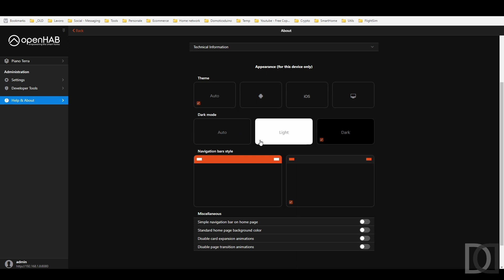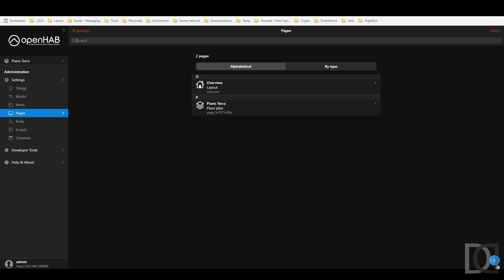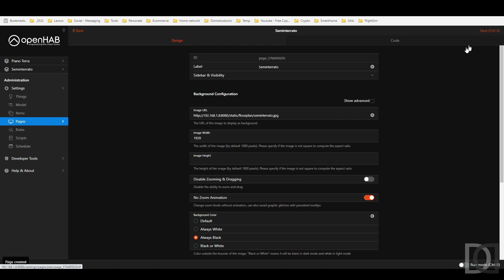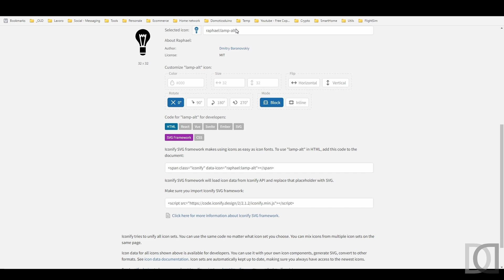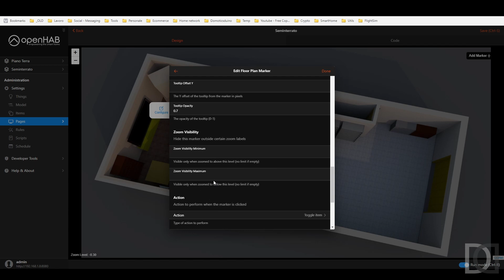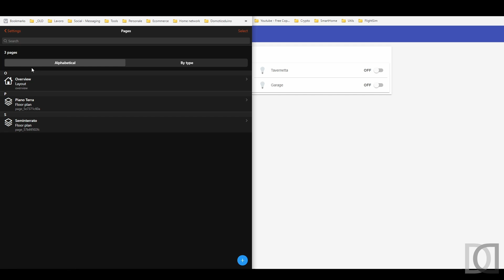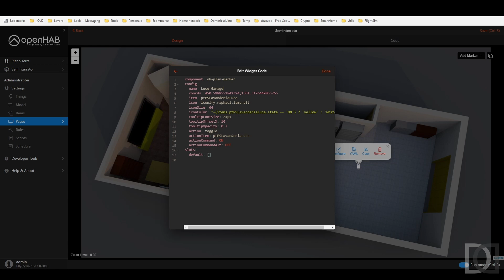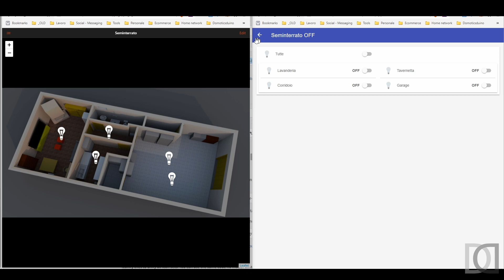47. OpenHAB 3 - Creiamo insieme una pagina floorplan passo passo Parte 1 - SmartHome ITA sub ENG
0:00 Intro
0:38 Rivediamo il floorplan del piano terra
1:39 Immagine di sfondo per il seminterrato
2:21 Creiamo la nuova pagina floorplan per il seminterrato
3:59 Aggiunta dei marker per le luci
10:59 Prova di funzionamento

Quarantasettesimo capitolo relativo alla mia migrazione da OpenHAB 2.5 ad OpenHAB 3

In questo video vediamo insieme passo passo la creazione di una nuova pagina floorplan su OpenHAB 3.
Dopo aver visto, nel video precedente, il floorplan del piano terra, andiamo a creare il floorplan per il seminterrato, creando l'immagine di sfondo e posizionando i marker delle luci. Nel prossimo video completeremo il floorplan con i sensori di temperatura ed umidità e il monitoraggio dei consumi.

Buona visione